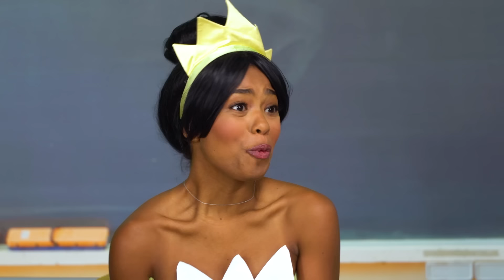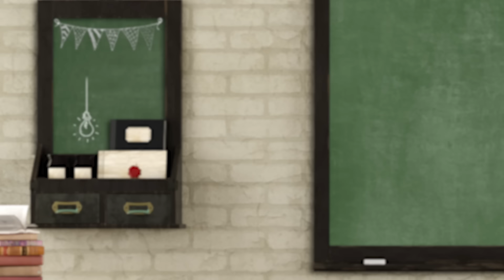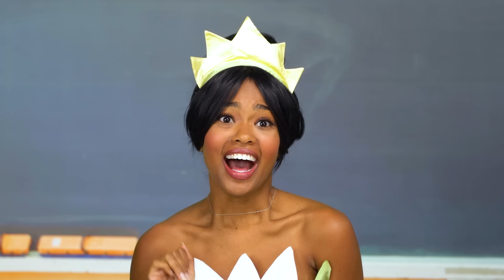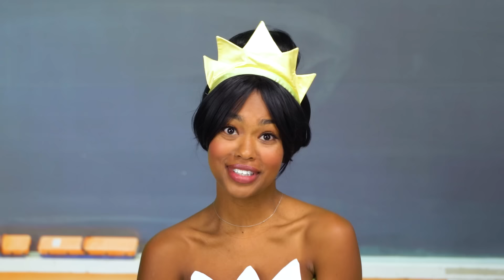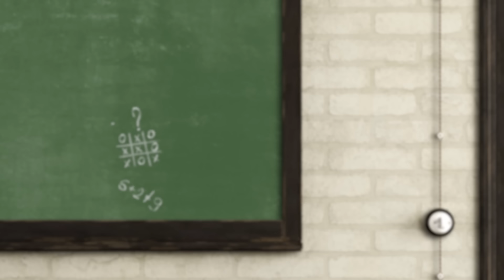BACK TO SCHOOL WITH DISNEY PRINCESSES. (Elsa and Anna, Ariel, Belle, Tiana and Maleficent) 2019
What Happens to Elsa, Belle, and Ariel when Maleficent is the Teacher?

With Disney Princesses in real life with anj and Scarlett Sheppard as Elsa and Anna from Frozen, Belle from Beauty and the Beast from Beauty and the Beast, Jolyne Lowery as Ariel from The Little Mermaid, Zaria Suggs as Tiana from Princess and the Frog and Leslie Stratton as Maleficent.